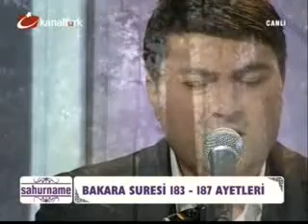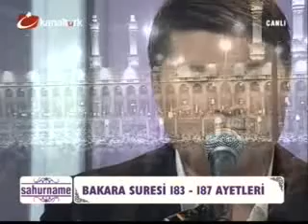20 TEMMUZ 2012 - 1.BÖLÜM KANALTÜRK SAHURNAME